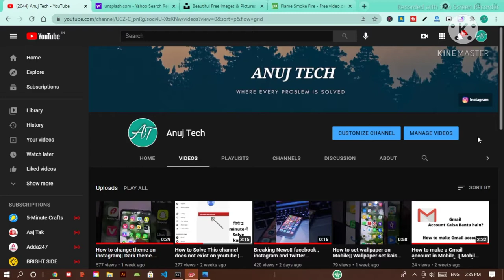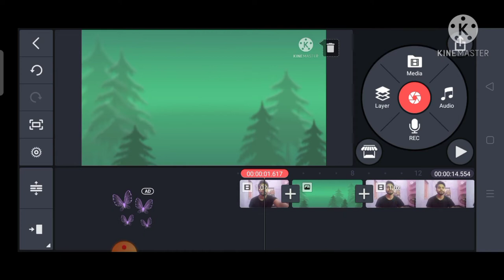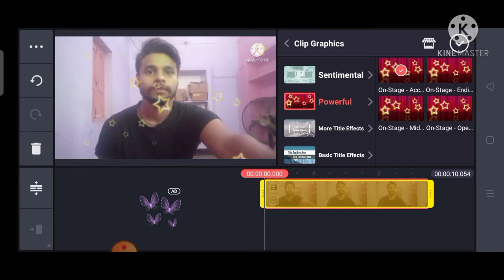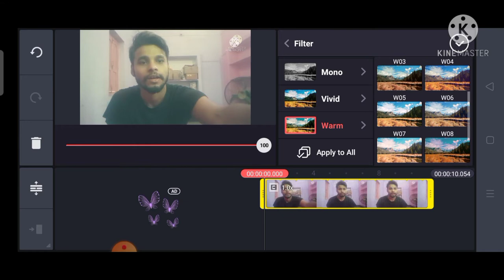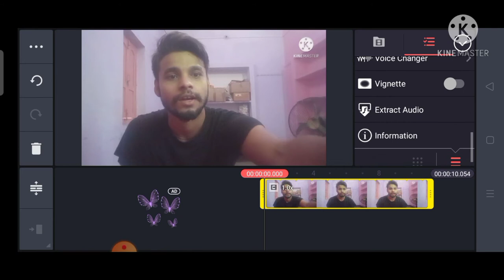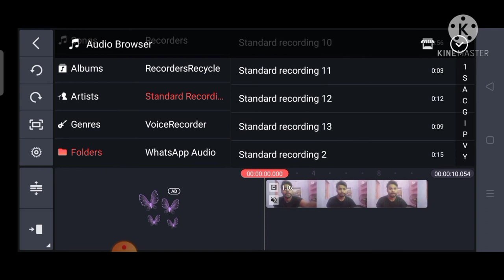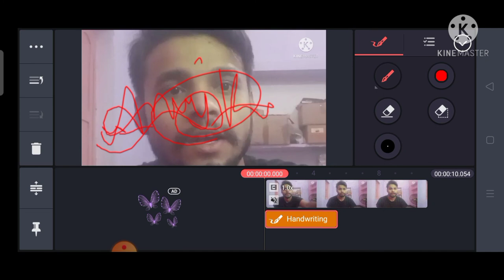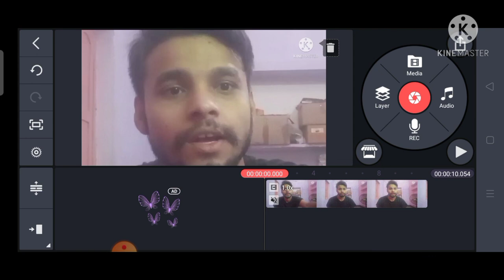Kinemaster Video Editing Complete Full Tutorial In One Video in Hindi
Kinemaster  Complete Full Tutorial in Hindi.
Kinemaster video editing.
Kinemaster Tutorial .

In this video me aap janage ki kaise kinemaster pe video edit karte hain.
Kinemaster complete lecture on one video.